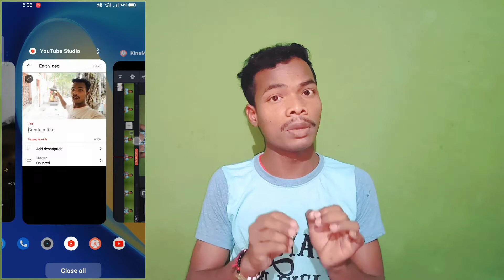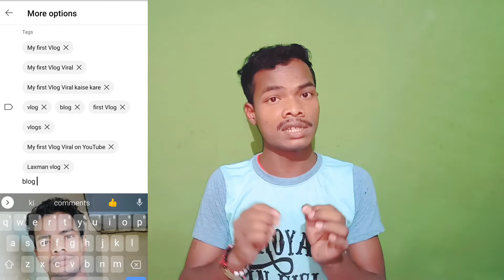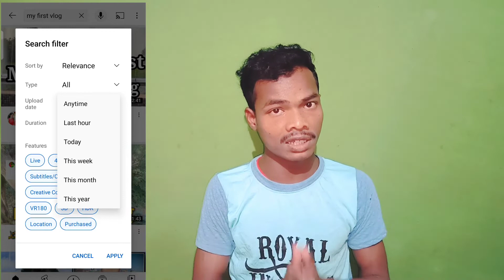Youtube Video Upload Karne Ka Sahi Tarika 2022 ! Youtube channel par video kaise upload karen 2022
Two guys
   Mera  Naam Laxman Kumar aur  aapka hamare YouTube channel Mr Laxman tech me swagatam hai
   हेल्फ़. मिलेगा

 YouTube par video upload kaise kare 2022
  YouTube channel par video upload kaise kare 2022
YouTube video upload karne ka Sahi Tarika Manoj Dey
Video upload kaise kare mobile se